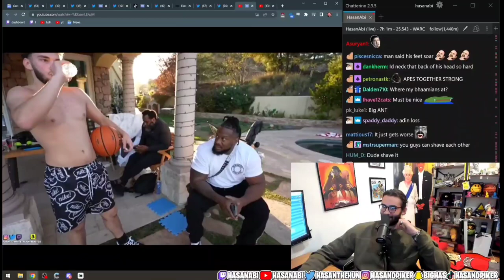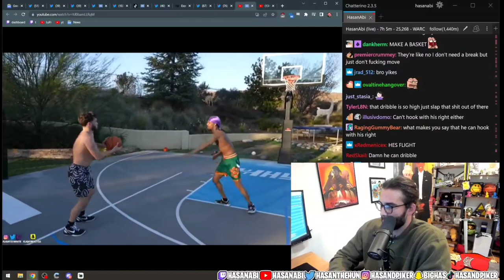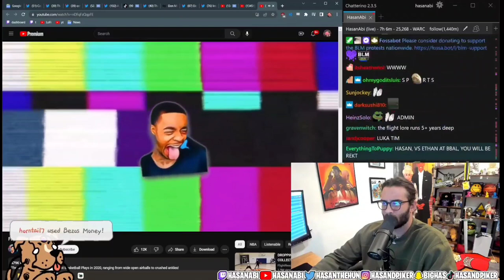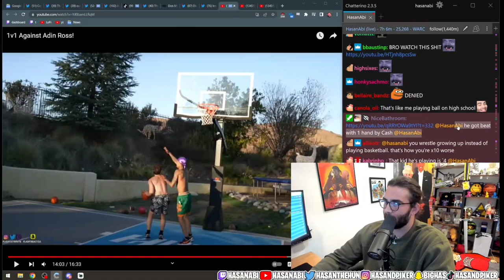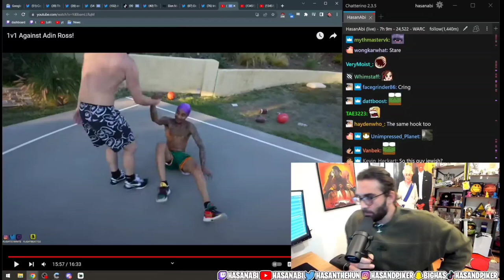Hasanabi Watches Adin Ross Slow Cook Flight In Basketball